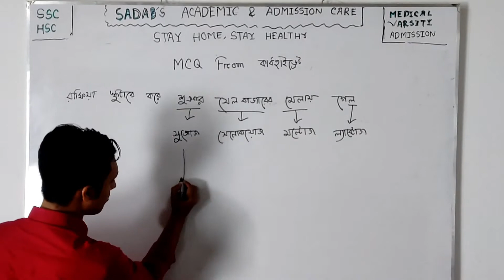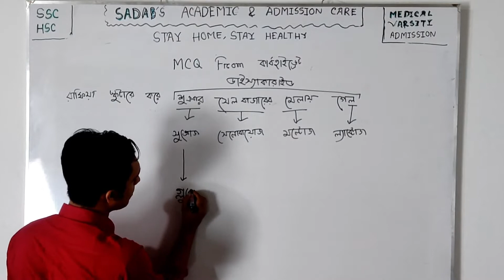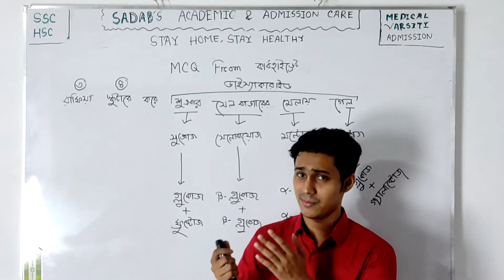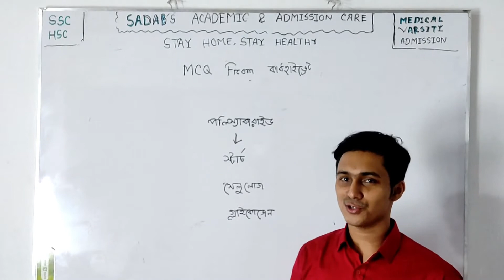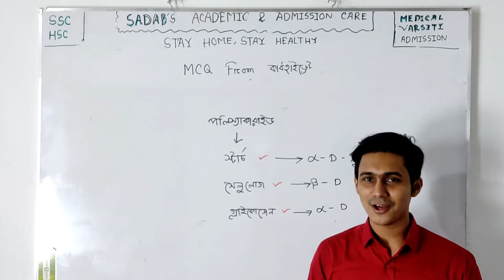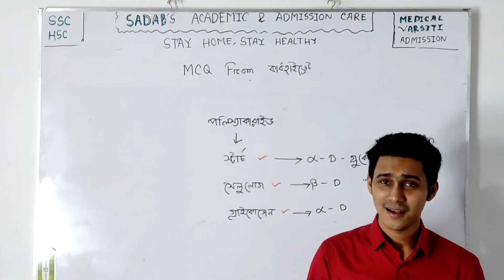04. ডাই, অলিগো ও পলিস্যাকারাইডের নাম - কোষ রসায়ন Sadiqur Rahman Sadab